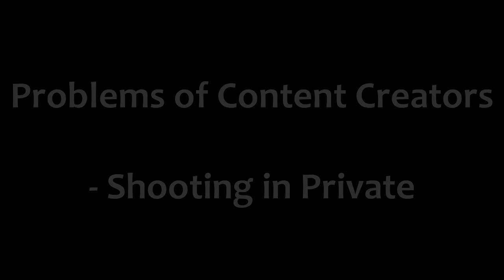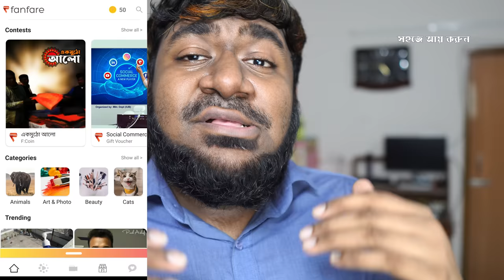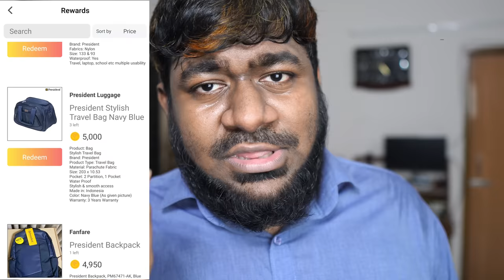Problems of Content Creators | Nasty Situations | kinGOPoLY